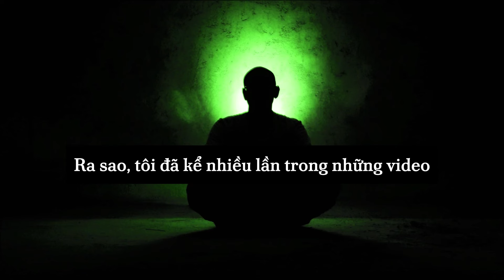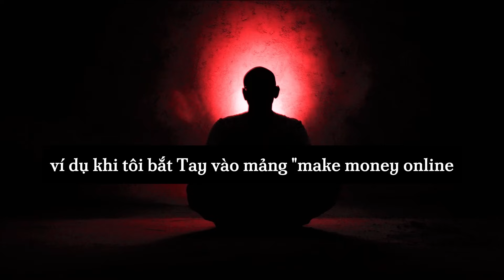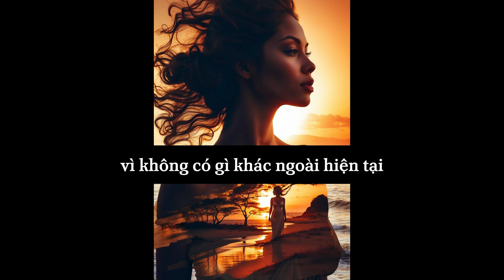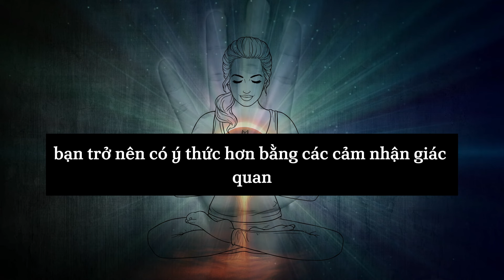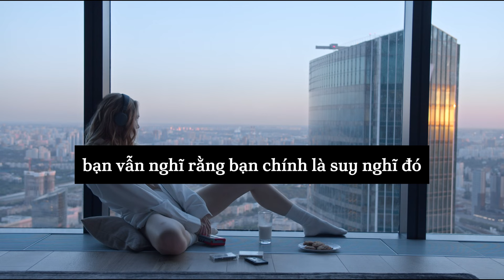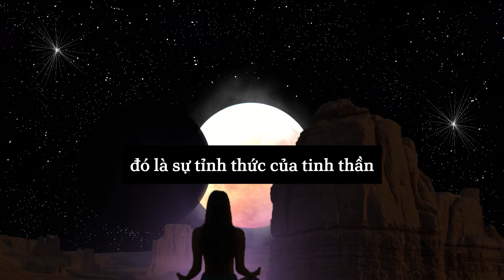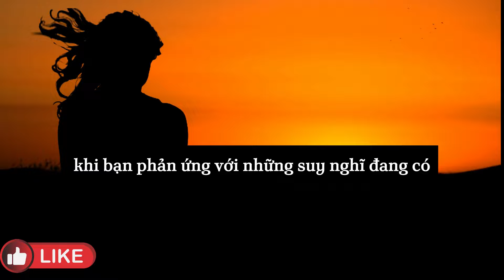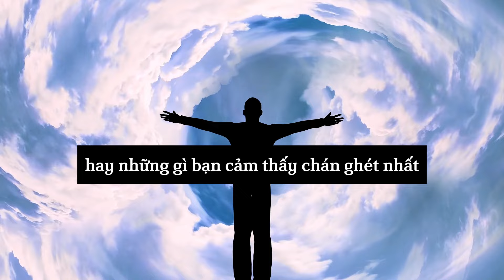Nhận Ra Sự Hiện Diện || Thông Điệp Tỉnh Thức Từ Vũ Trụ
Phần lớn mọi người đang bị mắc kẹt trong dòng suy nghĩ liên tục, phần lớn suy nghĩ đó khá vô ích và lặp đi lặp lại. Những suy nghĩ của hầu hết mọi người 99% là lặp đi lặp lại, vô ích, thường là tiêu cực nhiều hơn.
Nhất là những thời điểm có những căng thẳng, lo âu trong cuộc sống, bạn có thể nằm trên giường đến 3h sáng mà vẫn chưa ngủ được với những suy nghĩ luẩn quẩn cho đến khi thiếp đi vì mệt.
Ta gọi đó là những tiếng ồn của tâm trí. Và khi bạn đồng nhất với những tiếng ồn đó hay những suy nghĩ đó bạn đã trở thành nó, những suy nghĩ trong đầu bạn không bao giờ ngừng và bạn thậm chí không biết rằng, bạn không phải là suy nghĩ đó. Bạn vẫn nghĩ rằng bạn chính là suy nghĩ đó, đó chính là một trạng thái mê mờ, vô thức.

CỘNG HƯỞNG NĂNG LƯỢNG CÙNG CỘNG ĐỒNG BẬC THẦY TÂM TRÍ